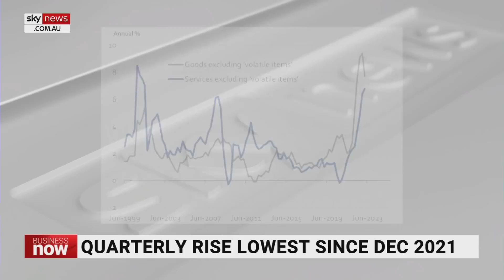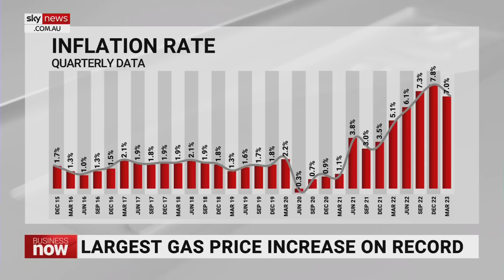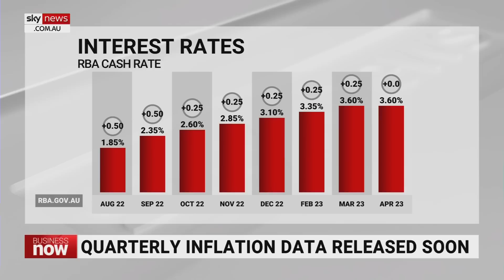Annual Inflation drops but ‘domestic cost pressures’ remain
Annual inflation rates have dropped from 7.8 per cent to 7.0 per cent, following the peak in inflation seen during COVID, but “the story is now domestically generated services inflation”, says independent economist Warren Hogan.

“The original shock from the pandemic was all about goods, manufacturing, transport, logistics – all of that was creating what we can now say is that peak in inflation,” Mr Hogan told Sky News Business Editor Ross Greenwood.

“Now that’s coming off, and what’s being left behind is a domestic inflation dynamic driven by domestic cost pressures.

“Of course, they’re still going up as of Q1, and that’s not going to go away quickly.”